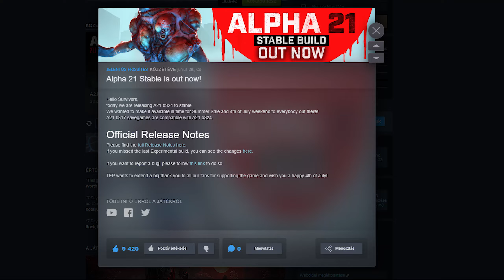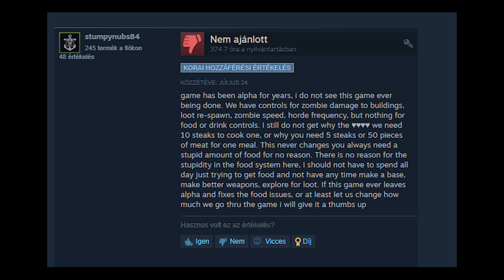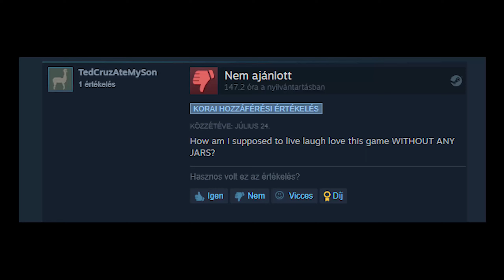A21 Őszinte Véleményem! - [7 Days to Die]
Kint a 7 Days To Die A21 és nem vagyok boldog vele. Egy igazi hullámvasút volt, eleinte szkeptikusan mentem neki, majd elkezdett tetszeni, de aztán rájöttem a 7 Days To Die készítőinek fogalma sincsen mit akarnak a saját játékuktól!

          🛈 Feltöltési Ütemterv 🛈
Minden héten új videók, a cél minden napra egy. Pénteken (17.15-től) és Vasárnap (16.15-től) élő adások. Azon két napon kívül is lehet élő adás, azokat előre jelezem Facebookon és Discordon, ahol érdemes élő adással és a csatornával kapcsolatos infókért követni.

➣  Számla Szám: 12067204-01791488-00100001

          ♕ A Játékról ♔
A 7 Days to Die egy zombi túlélős játék. Tartalmaz fejlődési rendszert is, pont elosztással és különböző "perkekkel". A túlélés érdekében bázist kell építened, fenntartanod, illetve farmot vagy egyéb élelem termelő lehetőséget, kell találnod, ami lehet vagy vadászat vagy "loot"-olás. A játékot lehet játszani egyedül, barátokkal coop-ban vagy akár multiplayerben idegenekkel is.

          🛈 További Infók 🛈